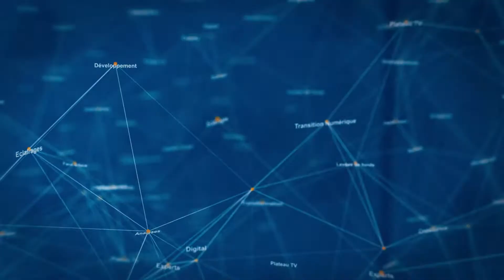Reconnaissance vocale et retranscription : Authôt chez BFM Business : Tête à Tête Décideurs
Authôt est l'invité de BFM Business pour échanger autour des technologies de reconnaissance vocale et retranscription automatique

"Bonjour et bienvenue dans ce nouveau numéro du Tête à Tête Décideurs. Les technologies vocales ont évolué ces dernières années avec ce que l'on nomme la retranscription automatique de la parole. Bon nombre d'entre nous dans divers domaines d'activité avons besoin d'enregistrer des informations provenant d'un discours, d'une conférence, d'une interview, ou d'une vidéo que nous regardons. D'ailleurs, la vidéo en ligne boostée par la multiplication des écrans : TV, ordinateurs mobiles, tablettes, etc. , a connu une forte croissance. D'ici, 2020 elle devrait représenter 80 % du trafic global sur internet. Mais comment retranscrire ces paroles que nous écoutons attentivement par écrit afin de les analyser ? La reconnaissance vocale permet de transcrire le discours oral en texte écrit. Comment cela fonctionne ? Quels sont les enjeux de ces technologies ? Pour découvrir tous les aspects de la retranscription automatique de la parole et du sous-titrage vidéo, j'accueille Olivier Fraysse, président et cofondateur de la société Authôt. Bonjour.
Bonjour Fanny. Merci d'être présent sur le plateau du Tête à Tête Décideurs. Alors on va commencer par une première question pour que l'on pose un peu le cadre de cette interview. Quelles sont les innovations dans le domaine des technologies vocales si vous deviez nous citer les grandes tendances du secteur.
Le domaine de la technologie de la reconnaissance vocale est en constante évolution, avec un bond ces dernières années. Historiquement cela a démarré avec les logiciels de dictée vocale, ce sont des logiciels que l'on installe sur son ordinateur, on le paramètre avec sa voix et puis on commence à dicter. Ce type de technologie est dit "mono-locuteur". Et puis les grandes entreprises américaines, ont démocratisé ce qu'on appelle la commande vocale, c'est ce qu'on va retrouver dans nos ordinateurs, dans nos téléphones portables et de plus en plus maintenant dans les voitures et les téléviseurs connectés. Et en fait ce type de technologie de commande vocale fonctionne au mot clé, qui est associé avec une action. Par exemple je vais demander à mon ordinateur d'ouvrir mon logiciel de traitement de texte. Et puis très récemment, il y a eu la technologie de reconnaissance automatique de la parole qui est davantage tournée vers le langage naturel. C'est-à-dire que l'on va avoir une meilleure compréhension du contexte et on va être en mesure de constituer des phrases avec sujet verbe complément. Et donc ce type de technologie est dit multi locuteurs. Ce qui permet dans un enregistrement de pouvoir retranscrire plusieurs voix sans avoir à reconnaître le ton de voix des personnes."